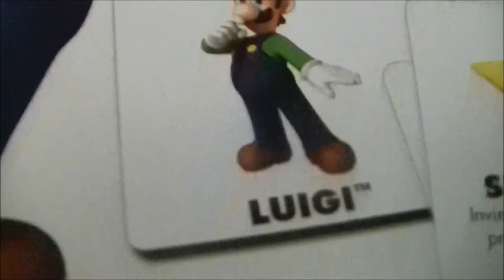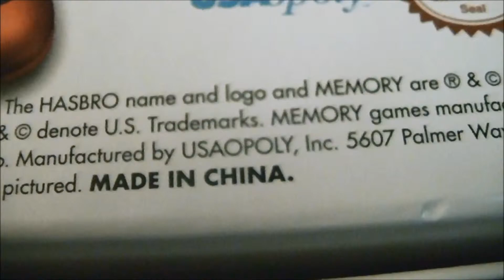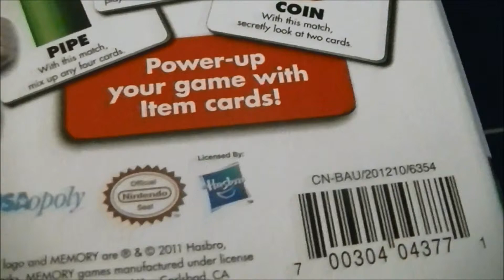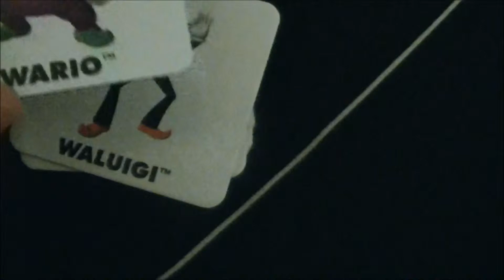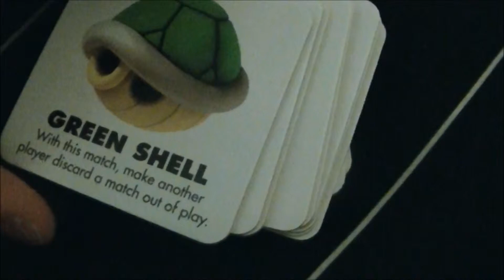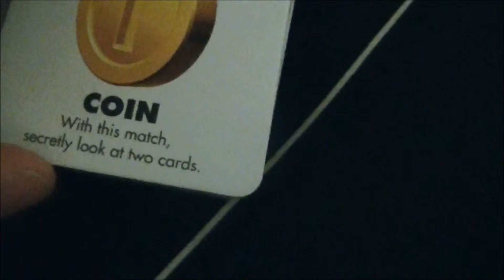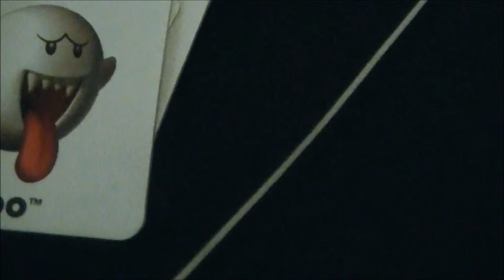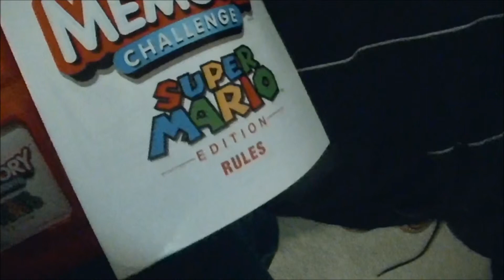Super Mario Memory Challenge Card Game Review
My Review of my Mario Memory Challenge game by USAopoly...